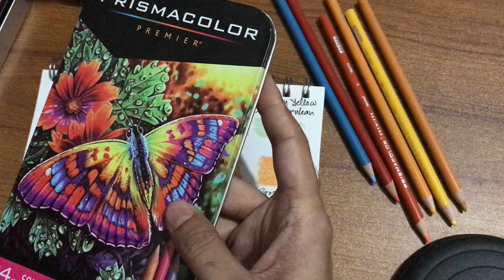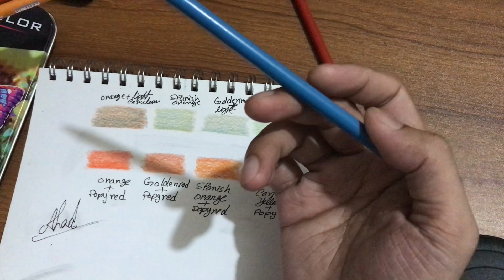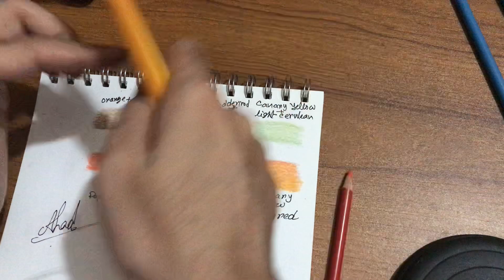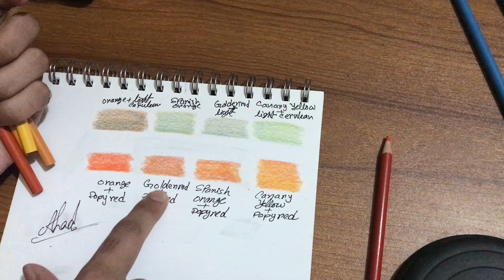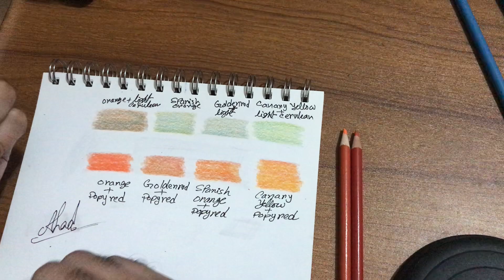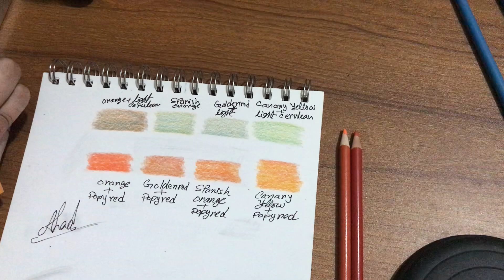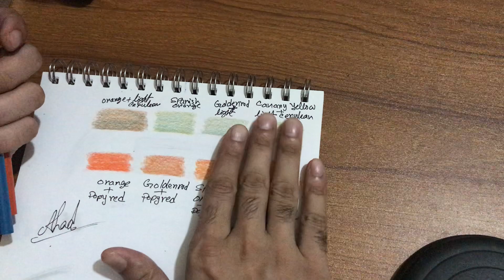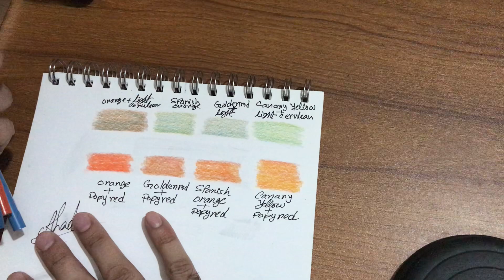Try to mixing colours bmy prisma colour pencils premier ❤️ tutorial 1 ☺️ new post